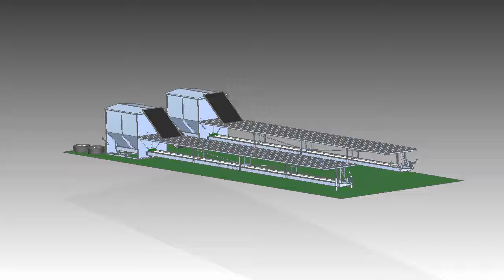Feedtech Mobile Auto Sheep Feeders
Feedtech Mobile Auto Sheep Feeder come in 6mt or 12mt Units amd are powered by Solar running a DC motor & Gearbox.

Our units have been engineered to be a strong solid unit with a Gal 2mm Trough & Gal Hopper, other components are gal dipped. The wheels are easily removed by using 2x Jackstands that are on the rear of the machine, lift unit just off the ground and removing a pin on each axle then lowering machine on the ground. Very simple and very quick. There is also the ability the adjust the axles by 12 degrees if you get caught in a tight spot. The unit is operated by 1x 270w Panel and 2x 100Ah batteries with solar controller which will give you approx. 2 hours run time per day ** depending sunlight. Our controller for the operation of the unit has a built in 24hr timer clock and can be run fully auto on/off or manually. The trough is fully roofed with trimdek zincumble. The feed is pushed using 60mm centreless auger in a 65mm Grade 12 PVC with slots to distribute the feed.

This unit has been Engineered by Feedtech Engineers and is manufactured in house using our Laser, Press Shop and Welding Departments. We pride ourselves on the quality of our workmanship. Feedtech Feeding Systems was Established in 1995 by Trevaskis Engineering Est 1959. We have a very long association in the Agricultural Industry with Feeding System Solutions our speciality.